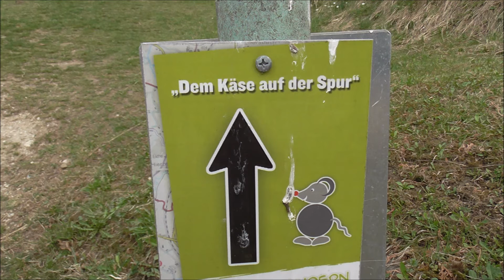Kloster Schlierbach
Spaziergang rund um das Kloster und ein Blick hinein.